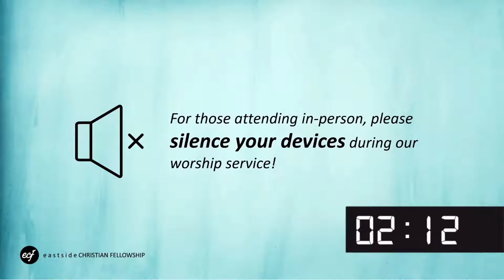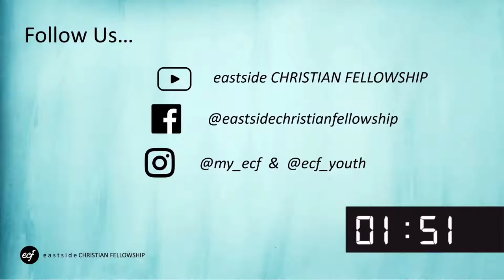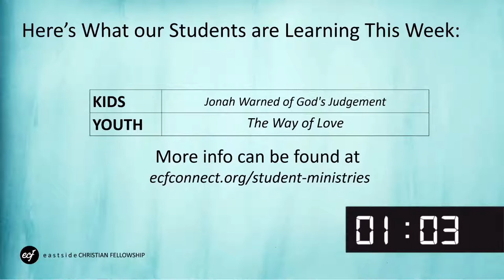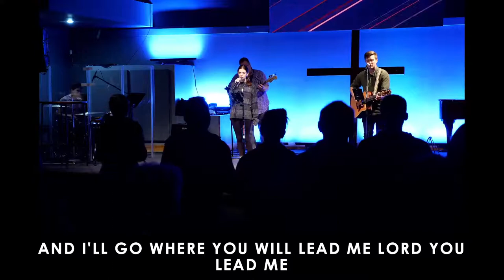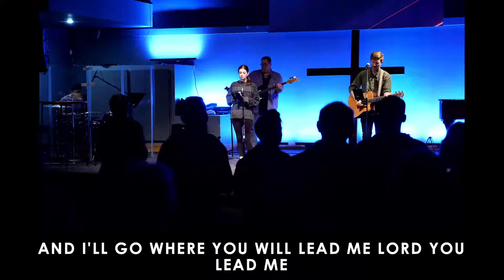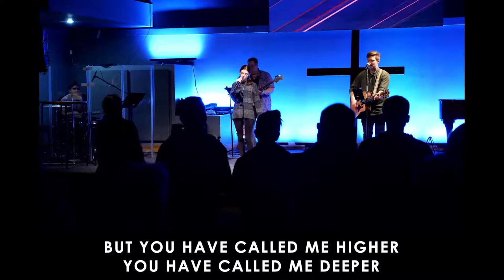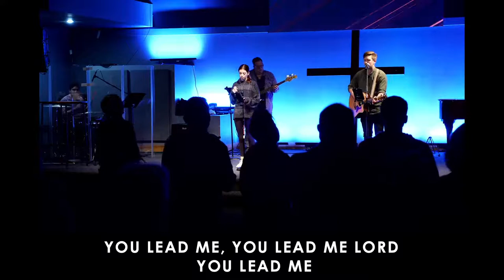Sunday Live Streaming Service - November 6, 2022 // Engaging Culture Teaching Series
Welcome to ECF's Sunday Service!